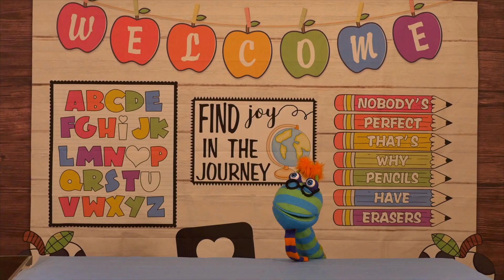What Does an Astronaut do? - Dream Again Channel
Olivia and Noah welcome kids into their Dream Again world to play, teach, and have fun! Today, Mikey teaches Hannah and the kids what an astronaut does. Are you ready to explore space with us?